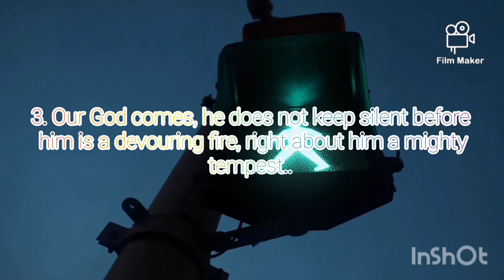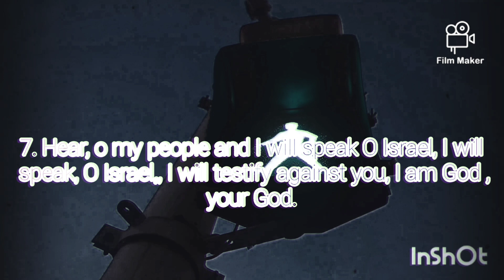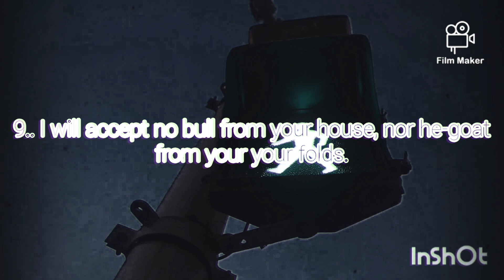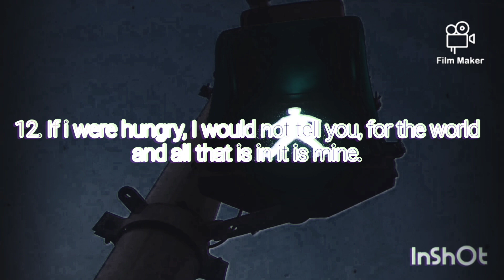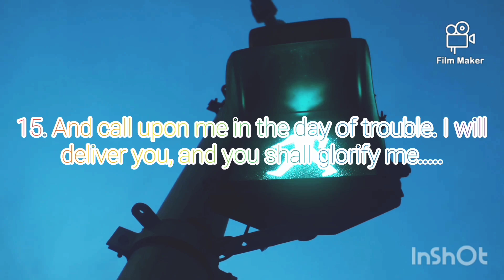PSALM 50 VS 1 TO 10,,, Hear, o my people and I will speak O Israel, I will testify against you,